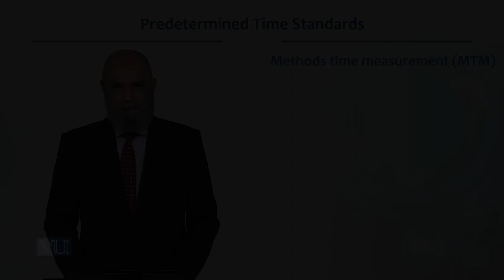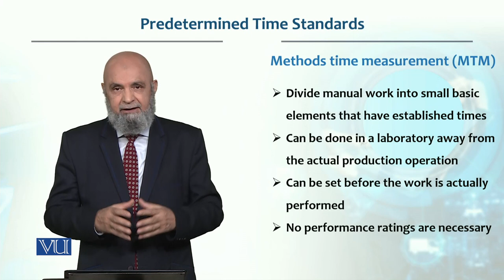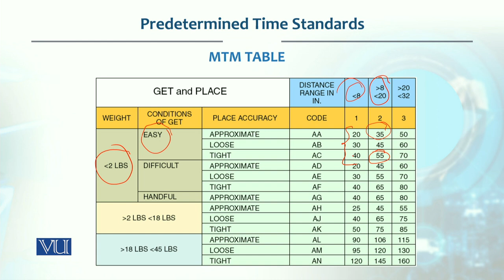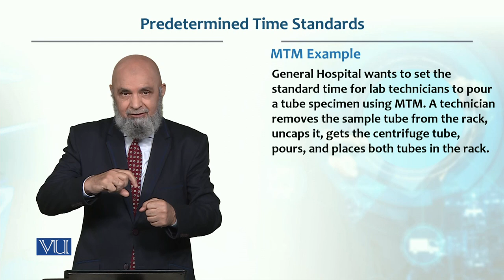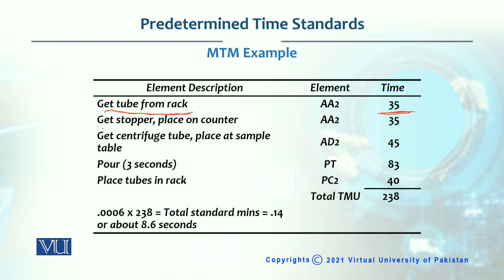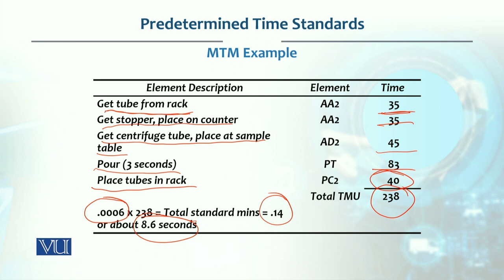Predetermined Time Standards | Production / Operations management | MGT713_Topic088